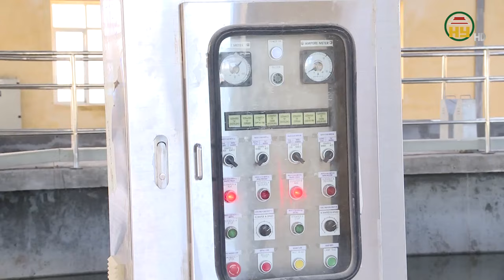Gặp mặt các Chủ đầu tư Khu Công nghiệp tại Hưng Yên